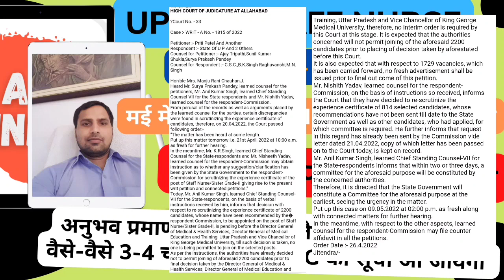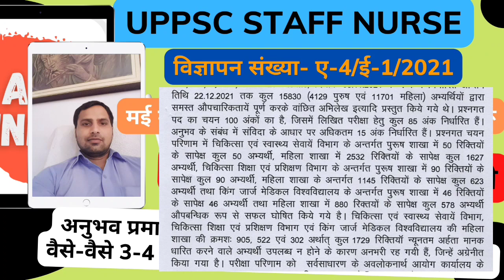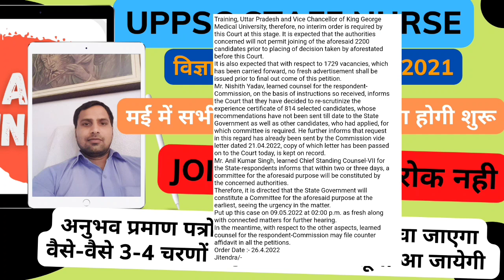court order 26 अप्रैल point to point सभी चयनितों की नियुक्ति होगी 3 सदसीय कमेटी करेगी निर्णय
सबकी joining प्रक्रिया मई में हो जाएगी शुरू
 जल्द कमिटी लेगी फैसला।
जैसे जैसे अनुभव प्रमाण पत्रों की जांचे कम्पलीट होगी वैसे ही आएगी सभी की Joining लिस्ट